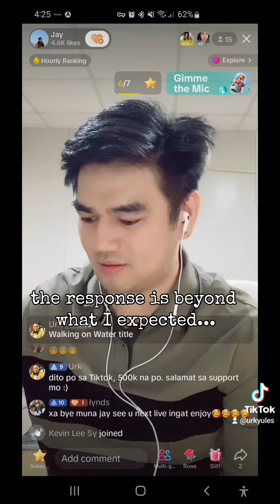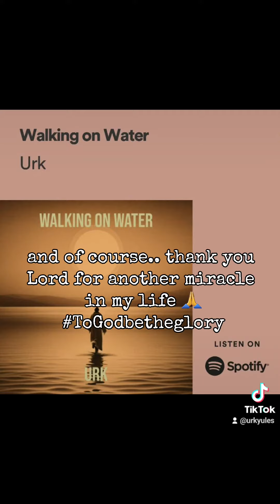'Walking on Water': A Love Letter for HIM :)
About 4 months ago, I was inspired by stories of miracles (for one, the story of Jesus walking on water from the scriptures, and yes, even the little and big miracles the Lord has done in my life...) to write a song, some sort of a love letter for HIM, Our Almighty Father... despite the challenges, with the help of some friends (who I will be forever grateful to... you know who you are ;) ) and by HIS grace, this song happened :)

Fast forward to today, 7 weeks after June 18, the release date of my 2nd single, 'Walking on Water', more miracles happened:

- The Tiktok lyric video has been played 520K+ times (with 15K+ likes)

- The single has reached 100K+ Spoitfy streams (more than 30% of which are from Europe, and some listenera go as far as Ukraine, Moldova, North Macedonia, Maldives, and even Fiji...)

More than these numbers, the feedback and messages I am getting about how the song has touched them is more than worth it already...  thank you, Lord!

As the great Cece Winans once sung:
"All my life you have been faithful
All my life you have been so good